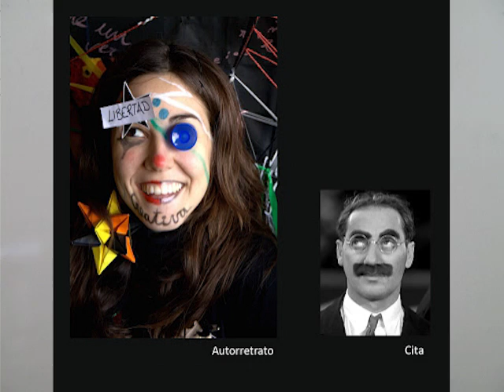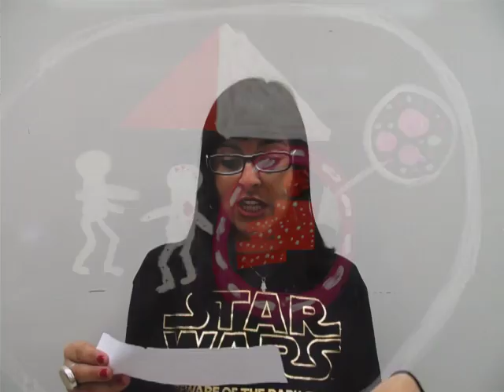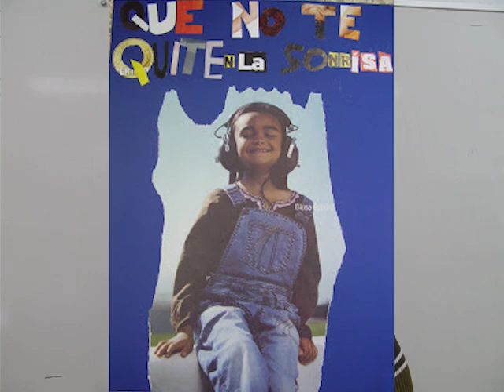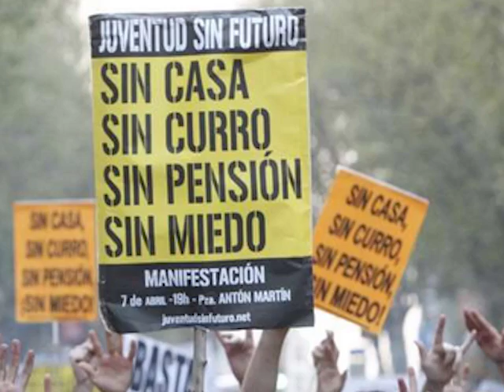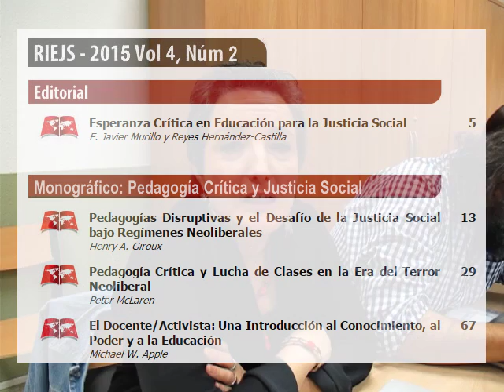Pasos para introducir la Enseñanza de la Justicia Social en la escuela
Construir una escuela que trabaje para luchar contra las desigualdades y por una mayor justicia social implica abordar dos elementos interrelacionados; por un lado que la escuela trabaje desde planteamientos de justicia social (que sea socialmente justa) y, por otro,  que enseñe a sus alumnos y alumnas justicia social (Murillo y Hernández-Castilla, 2014). En este breve vídeo abordamos la segunda. Partiendo de las ideas de Bree Picower (2012), planteamos un proceso en seis fases para introducir la enseñanza de la Justicia Social en el curriculum escolar. (GICE-UAM, 20115)